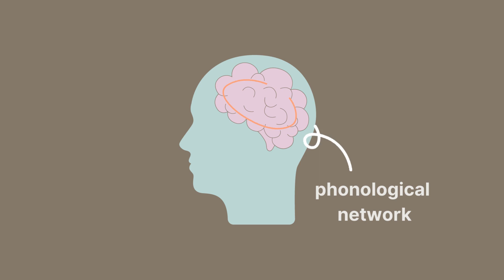How do nursery rhymes affect your kid's brain?! Teach them this important reading skill!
In this video, I talk about the incredible impact of nursery rhymes on language and reading development in children. Discover how these timeless melodies and rhythmic verses captivate young minds, fostering crucial skills such as phonological awareness, vocabulary expansion, and early literacy foundations. Join me as we unravel the science of nursery rhymes and learn practical tips on incorporating them into daily routines to ignite a lifelong love for language and reading.

Video Content:
0:00:02 - Intro
0:00:23 - Why do most languages have rhymes?
0:00:56 - Rhymes build phonological awareness
0:01:32 - Rhymes and dyslexia
0:02:19 - Rhymes build vocabulary
0:02:55 - Rhymes build memory
0:03:50 - Fun activity: rhyming recipes
0:04:23 - Share with your friends!